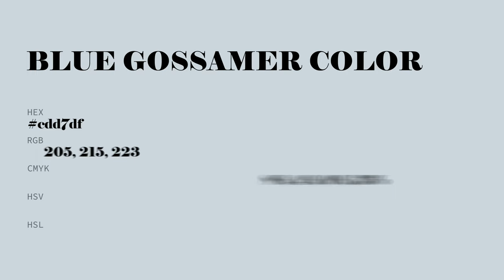Blue Gossamer color cdd7df hex color - Blue color - Warm color cdd7df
What color is Blue Gossamer ? cdd7df hex color - Blue color - Warm color cdd7df

Hex cdd7df Color Code is also known as Blue Gossamer color.

Hex cdd7df Color code in RGB color code model is created after adding 80.39% red color, 84.31% green color and 87.45% blue color.
Hex cdd7df Color code in CMYK color (process color) code model is generated after subtraction of 8% cyan, 3% magenta, 0% yellow and 12% black.